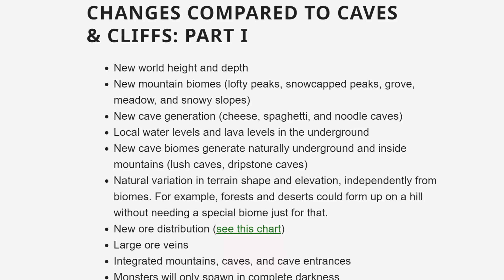Minecraft 1.18 trasformerà COMPLETAMENTE il tuo mondo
Minecraft, di sorpresa, ha rilasciato una snapshot "sperimentale", questo vuol dire che molte delle cose che vediamo in questo video potrebbero scomparire per sempre!

Tra le novità abbiamo nuovi biomi, quindi nuovi mondi, e una modifica sostanziale a come spawnano i nuovi mob.